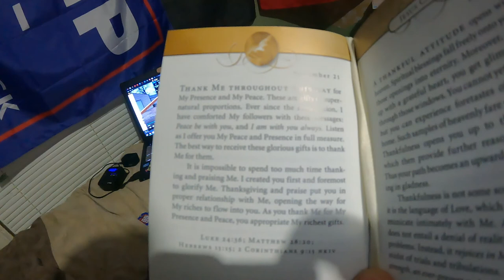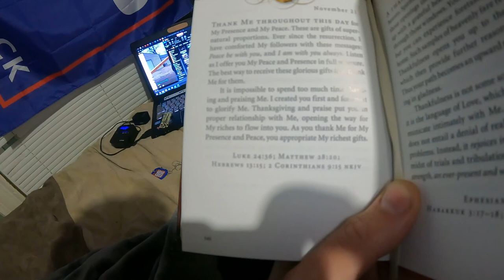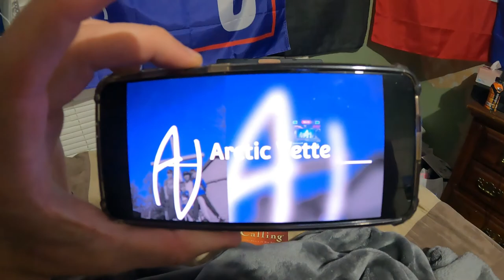The BEST Intro for ANY video EVER! - Daily Vlog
32gb SD Card (2 pack)